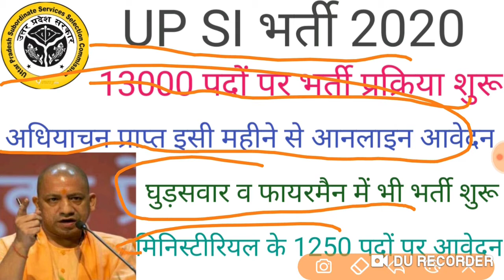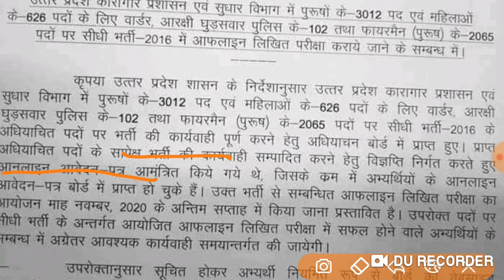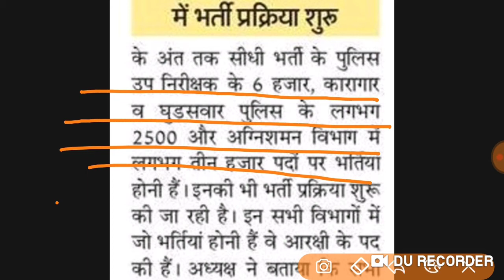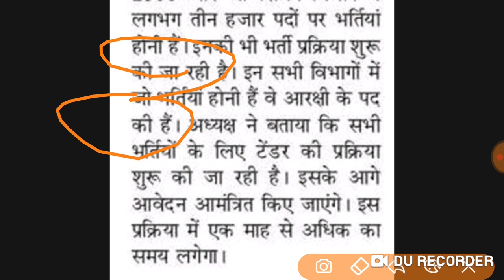UPSI bharti 2020 13000 posts start si fireman, horse man vacancy watch now